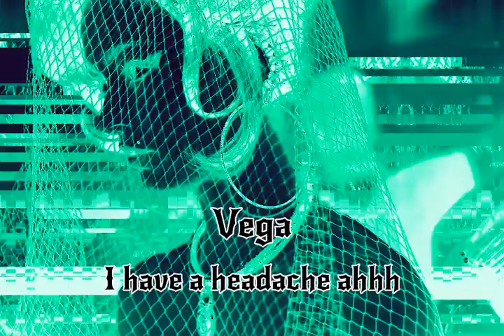Vega - I Have a Headache ahhhhh (Slowed Down)